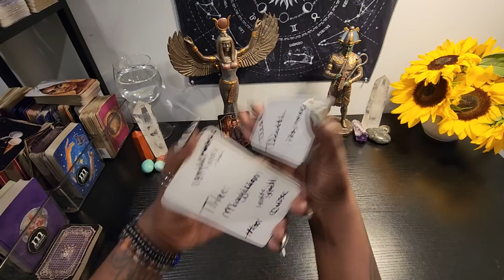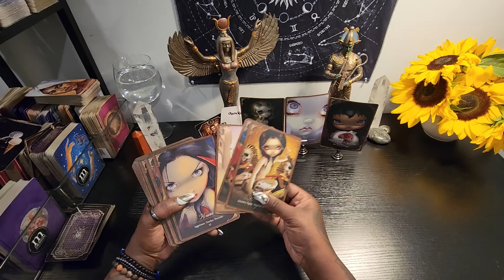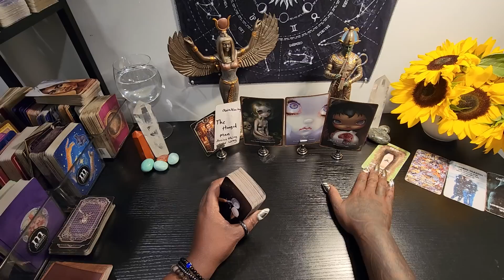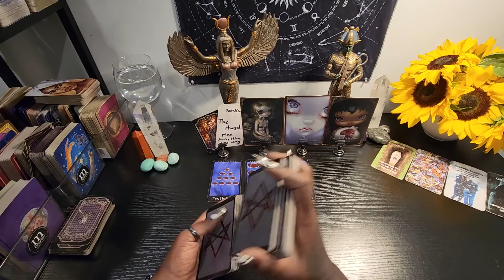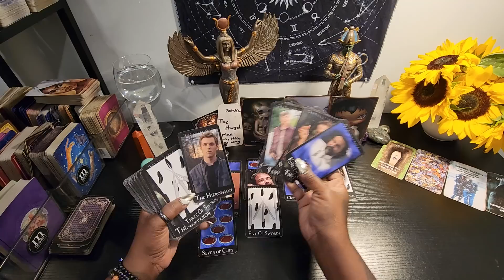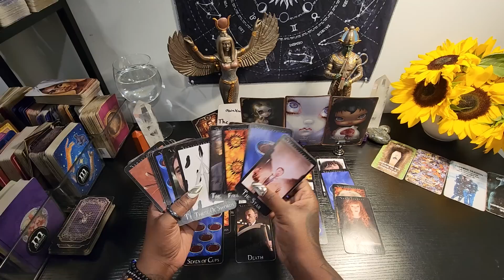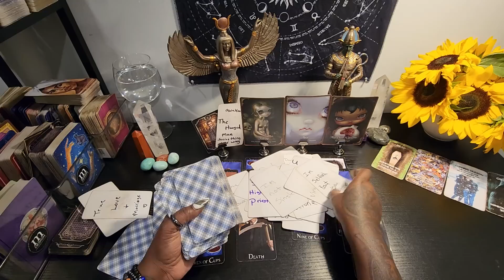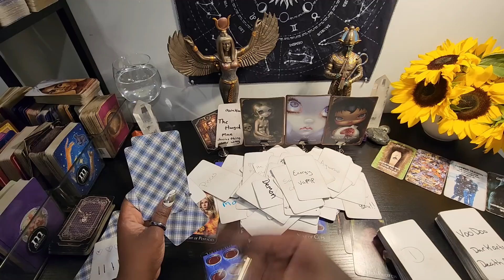oh you got this person in rage!!!!